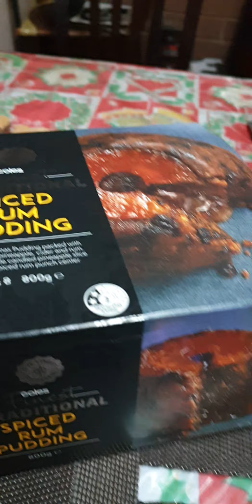Spiced Rum Pudding 😋 For Christmas 🎄 dessert.